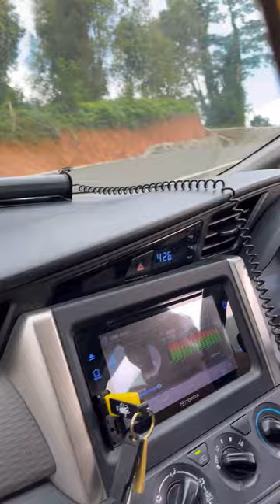Desa Mappetajang - Bastem Utara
Program Jalan poros Luwu - Toraja